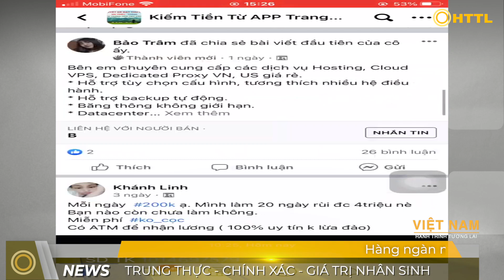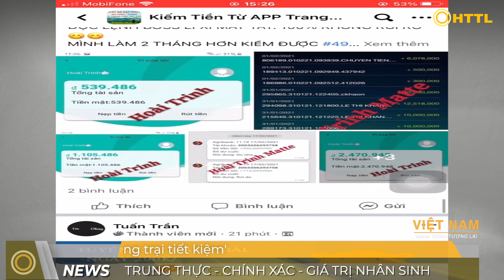Tin trưa (26/4): TÌNH HÌNH DỊCH: Ấn độ, Thái Lan “vỡ trận”, các nước hỗ trợ khẩn cấp